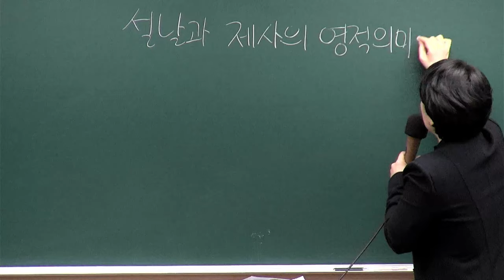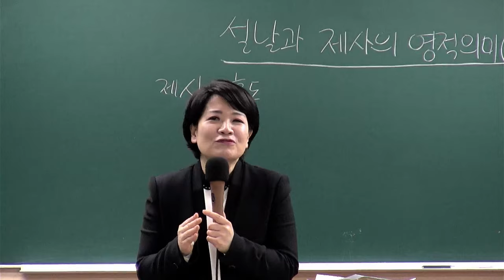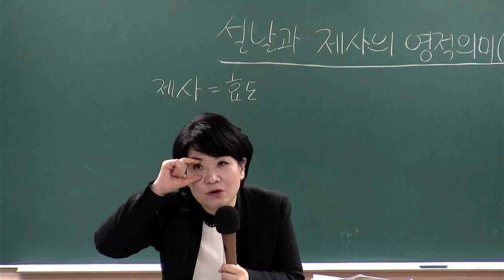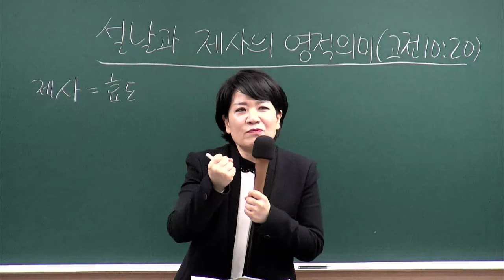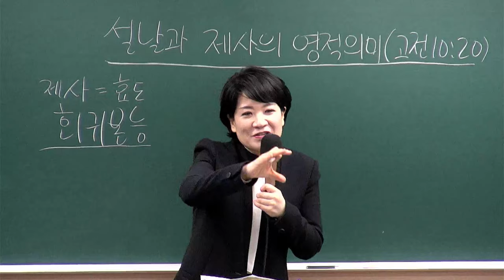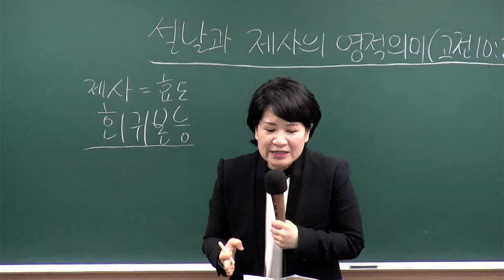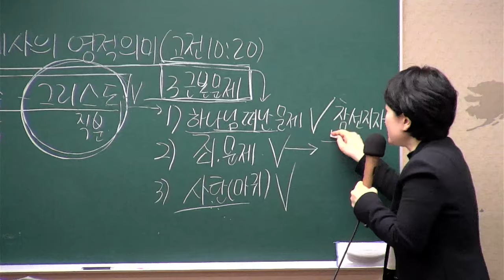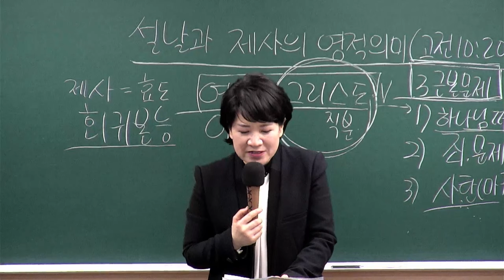[새가족4주교육] 설날과 제사의 영적 의미 - 채수정 목사 2024.02.04 예원교회 새가족위원회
설날과 제사의 영적 의미
말씀: 고린도전서 10:20